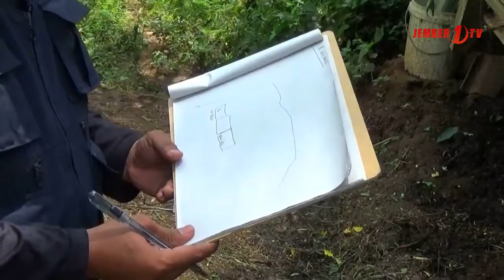Ratusan Rumah Warga Terancam Longsor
Badan penanggulangan bencana daerah Kabupaten Jember dan PMI menemukan sebanyak 265 kepala keluarga pada sebuah kelurahan pada kondisi dalam bahaya tanah longsor, namun warga tidak bergeming meski petugas menemukan puluhan rekahan tanah di atas perkampungan tersebut dan tanda – tanda tanah longsor.